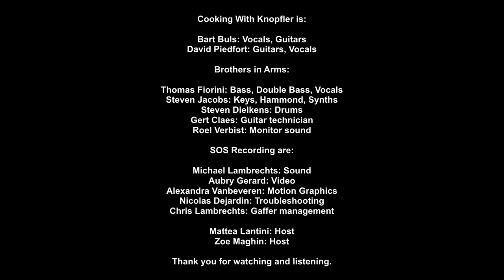Cooking With Knopfler: Romeo & Juliet live SOS recording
"Cooking With Knopfler" SOS recording live stream with extra interviews and a brand new sound remix created at Cavern Studios (Mortsel). This video was captured completely live during one of the lockdowns in 2020 at the SOS Recording Studio by Chris Lambrechts and his team. (full credits at the end)

'Romeo & Juliet' Written by Mark Knopfler and Dire Straits.

Cooking with Knopfler is:

Bart Buls (lead vocal, guitar)
David Piedfort (leadguitar, dobro, vocal)
Steven Jacobs (keys)
Thomas Fiorini (bass, double bass, backing vocal)
Steven Dielkens (drums, percussion)

Technical crew:
Roel Verbist FOH
Gert Claes stage management

Check us out and find our concert dates on facebook/cookingwithknopfler